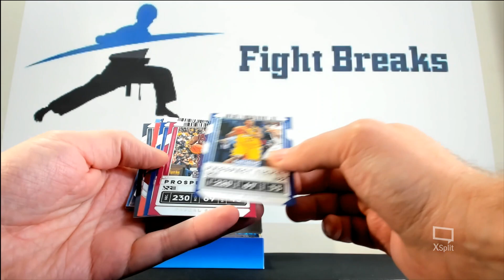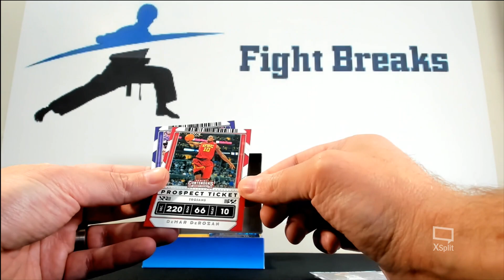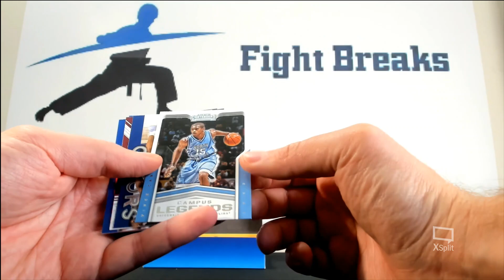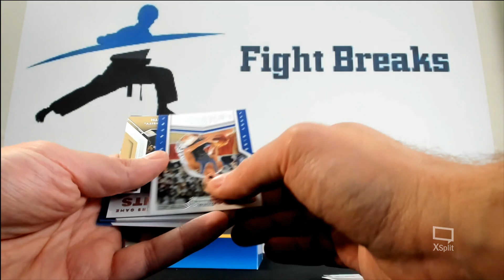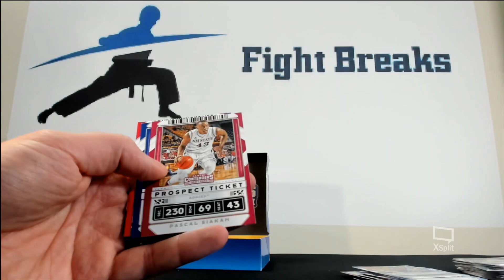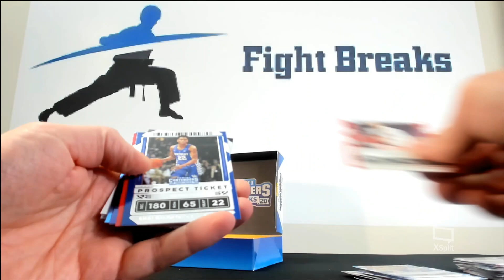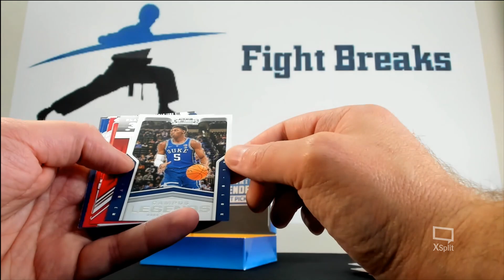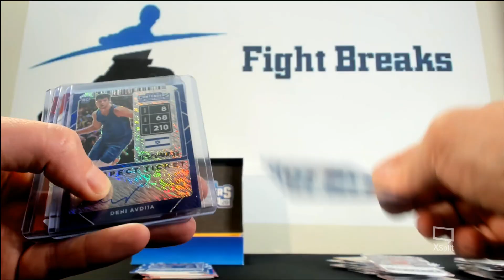NEW FIRST LOOK 2020-21 Panini Contenders Draft Picks Basketball FOTL Hobby Box Break Preview